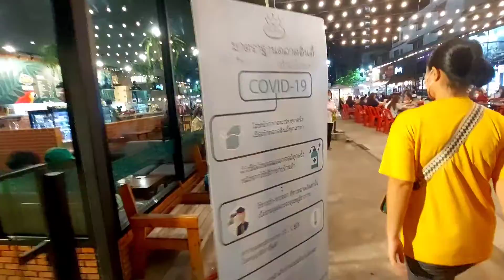Night Market at Bangkok 🇹🇭 2022 - Indy Market Bang Yi Khan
Exploring Night Market in Bangkok with my Family.